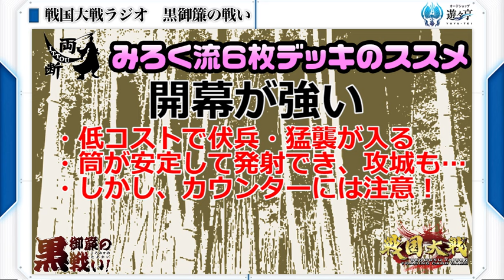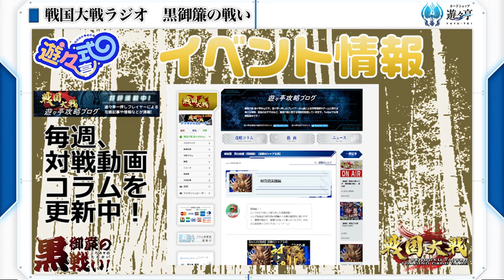【動画】戦国大戦ラジオ 黒御簾の戦い 其の肆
遊々亭　戦国大戦Blog